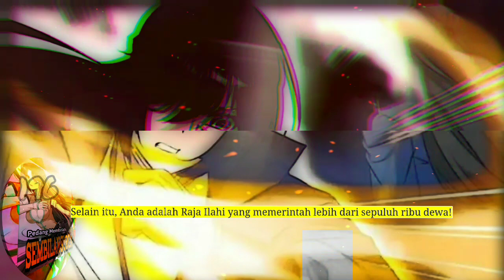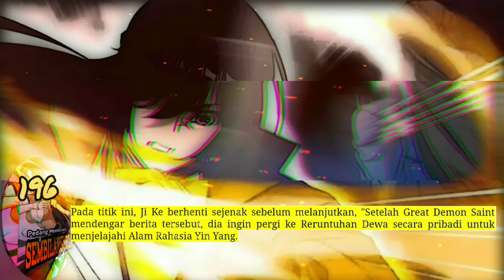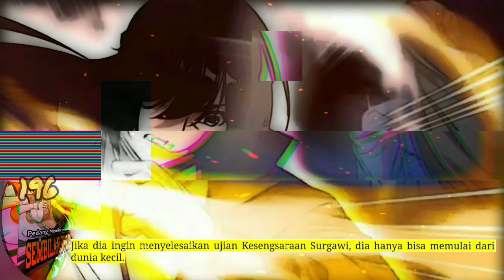Pedang Membelah Sembilan Surga season 196